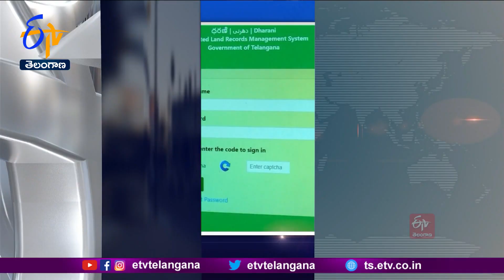10 AM | 16th June '2023 | Ghantaravam | News Headlines | ETV Telangana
16th June '2023 | 10 AM | Ghantaravam | News Headlines | ETV Telangana